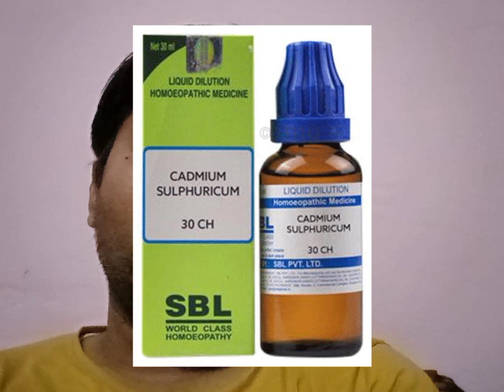cadmium sulphuratum। cancer। chemotherapy